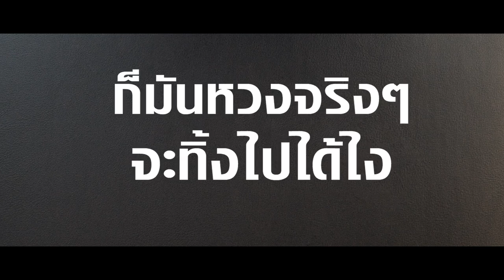ของรักของหวง - เก่ง ธชย (Official Ost. ต้มยำกุ้ง 2) [Lyric ]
เพลงของรักของหวง    SONG TITLE : KHONG RUK KHONG HUANG
เพลงประกอบภาพยนตร์​ ต้มยำกุ้ง 2 : Official Ost. TYG2movie
ติดตามความเคลื่อนไหวก่อนใครที่

คำร้อง LYRICS    กลม-มน/แพร์ วรรธนะพินทุ KLOM-MON / PEAR VARDHANABINDU
ทำนอง MELODY   โกมล บุญเพียรผล KOMOL BOONPIENPOL
เรียบเรียง  COMPOSED BY  สรรเสริญ เพลินศรี  SUNSERN PLERNSIRI
ขับร้อง PERFORMED  ธชย ประทุมวรรณ TACHAYA PRATUMWAN
โปรดิวเซอร์  PRODUCED  โกมล บุญเพียรผล KOMOL BOONPIENPOL
sampling ปี่ชวา จาก เพลงโยนแปลง - ปี่มวย

          ขึ้นทรงคคชาเอราวัณ
            ทหารแห่ โห่สนั่น หวั่นไหว
            ขยายยก โยธา คลาไคล
            ลอยฟ้า มาใน โพยมมานฯ

         ของดี ของใคร ใครก็หวง
           อย่ามาลวง หลอกล่อ ขโมยไป
           ของรัก เขาหวง ยิ่งกว่าดวงใจ
            แล้วยังไง มาแย่ง ทำไมกัน

          ยื้อยุด ฉุดกระชาก ลากเอาคืน
           คงไม่ยอม กล้ำกลืน ฝืนให้มัน
           มือแข้งขา ตาต่อตา ฟันต่อฟัน
           มาอย่างนั้น ลองซักตั้ง ก็พร้อมลุย

           เข้ามาสิ กล้าก็มาสิ
           อยากจะลองดีก็เชิญเข้ามา
          ลุย รุก
           ก็มันหวงจริงๆ จะทิ้งไปได้ไง
            ลุย รุก
            ก็มันรักจริงๆ ยังไงก็ไม่ยอม

         คลุกวงใน แทงเข่า เอาให้ทรุด
           เผลอสะดุด ตีศอก ตรงกลางหัว
           ประจัญหน้า จ้องตา ไม่เคยกลัว
           เข้ามาพัว พันแข้ง เสยคางไป

           ช้าง ช้าง ช้าง
            น้องเคยเห็นช้างรึเปล่า
            ช้างมันตัวโตไม่เบา
            จมูกยาวๆเรียกว่า งวง
            มีเขี้ยวข้างงวง เรียกว่า งา
            มีหูมีตา หางยาว
23 ตุลาคมนี้ ประกาศความมันส์ของต้มยำกุ้ง 2 พร้อมกัน
ทั้งในระบบปรกติ และ 3D